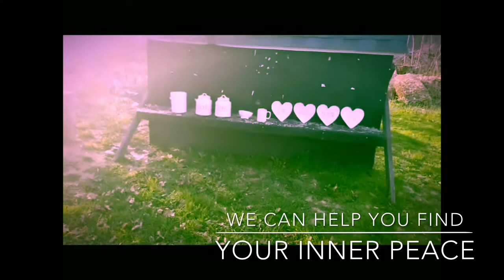Husbands of RAE DUNN Addicts:Stress Relief Video